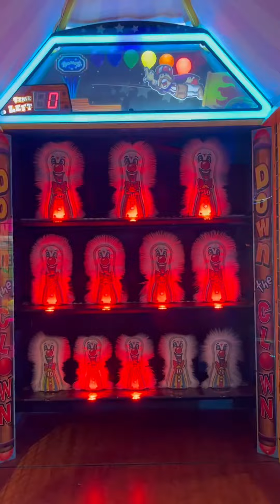Pailaw ni Lolo 😁😁😁glasgow